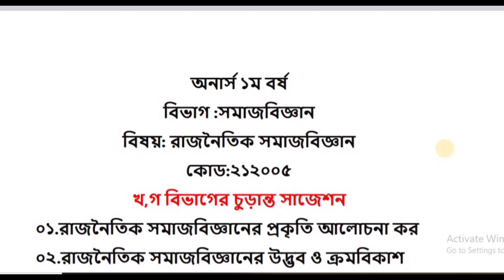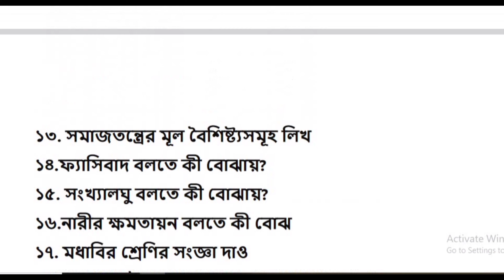অনার্স ১ম বর্ষ রাজনৈতিক সমাজবিজ্ঞান সাজেশন | সমাজবিজ্ঞান বিভাগ | Skill Of Dipa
"অনার্স ১ম বর্ষের শিক্ষার্থীদের জন্য গুরুত্বপূর্ণ সাজেশন! সমাজবিজ্ঞান বিভাগ এবং বিশেষ করে 'রাজনৈতিক সমাজবিজ্ঞান' বিষয়ক পরীক্ষার জন্য ২০২৩ ও ২০২৪ সালের আপডেটেড সাজেশন নিয়ে আসছি। এই ভিডিওতে পাবেন অনার্স ১ম বর্ষের পরীক্ষার জন্য প্রয়োজনীয় টিপস এবং সাজেশন যা আপনাকে প্রস্তুতিতে সহায়তা করবে। 'Skill Of Dipa' চ্যানেলে আমরা শেয়ার করছি সঠিক সাজেশন, পরীক্ষার পরামর্শ, এবং কিভাবে সামাজিক সমস্যাগুলোর উপর গুরুত্বারোপ করতে হবে। অনার্স ১ম বর্ষের শিক্ষার্থীদের জন্য বিশেষ করে 'সোশিওলজি' এর সাজেশন এবং 'সামাজিক সমস্যা' সম্পর্কিত গুরুত্বপূর্ণ বিষয়াদি নিয়ে সাজেশন ২০২৪। আরও জানতে চ্যানেলটি ফলো করুন এবং পরীক্ষায় ভালো করতে প্রস্তুতি নিন।"